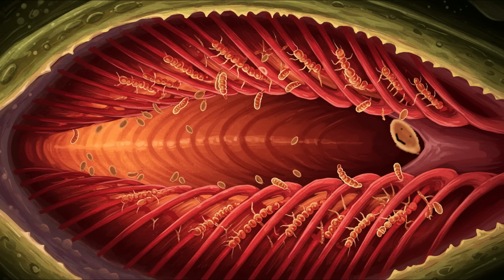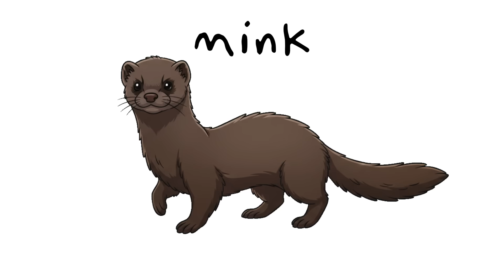Why it Sucks To be Born As a Smallmouth Bass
Inspired and Motivated by God.

He's one of the most revered freshwater game fish on the planet: the Smallmouth Bass. Known for his brutal fighting power, acrobatic jumps, and relentless predatory instinct, he’s a prize catch for any angler. But what if we told you the life of this apex predator is a constant, exhausting battle for survival?

In this animated wildlife documentary, we dive into the brutal world of Micropterus dolomieu. From an anonymous birth on a rocky "redd" in a fast-moving river, to the constant threats of invasive species, territorial fights with rivals like the Largemouth Bass, and the ultimate challenge of outsmarting pro anglers with tournament-grade gear. This isn't just a story about a fish; it's a deep dive into the biological engineering and high-stakes existence of one of nature's most iconic fighters. Prepare to see the bronze bomber in a whole new, brutal light.